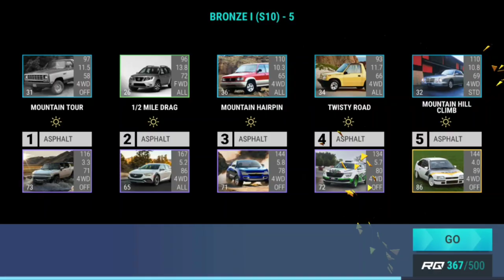Top Drives Challenge Leagues (S10) Rewards!!!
Top Drives Challenge Leagues Rewards Of Season 10. With Some Ultra Rare Packs!!!